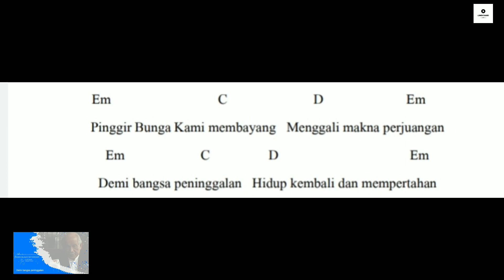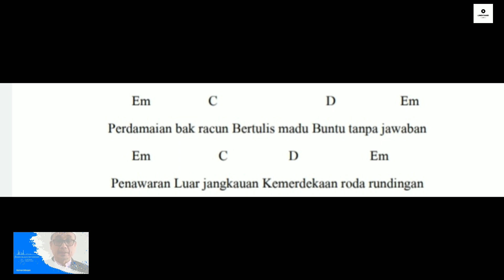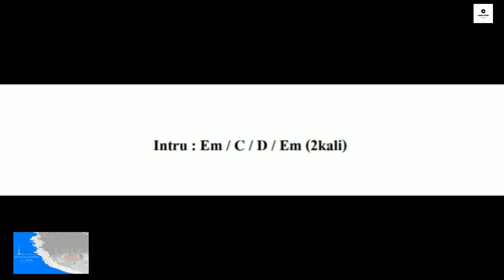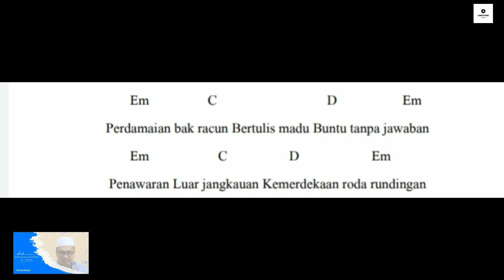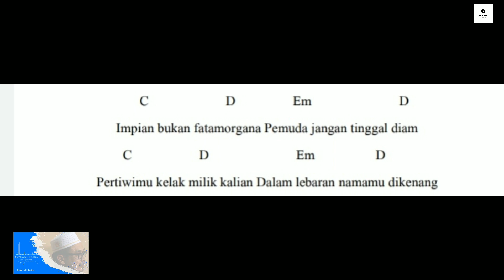Damai Bakan Bayangan | Chord​ | Rakyat​ Patani​